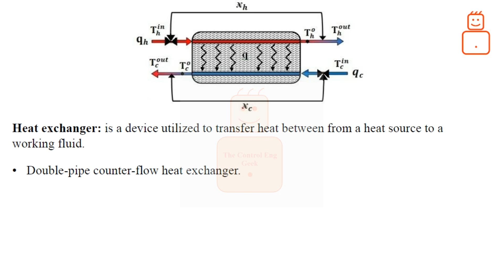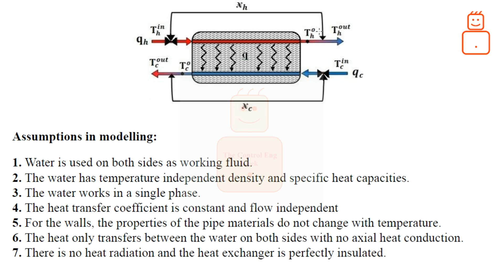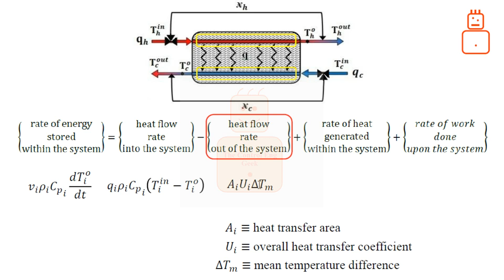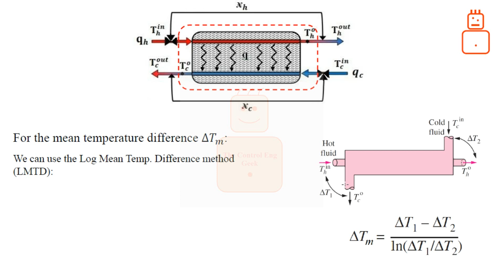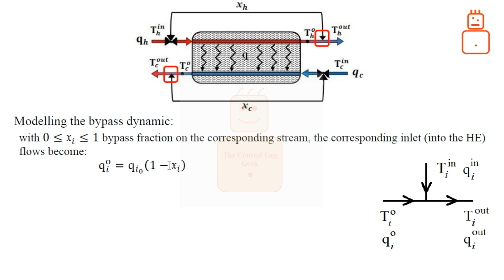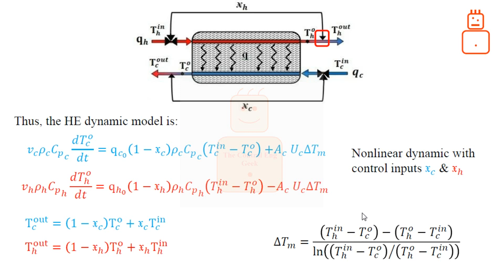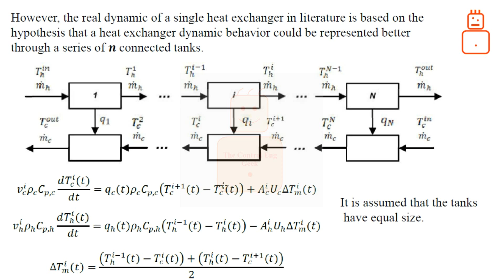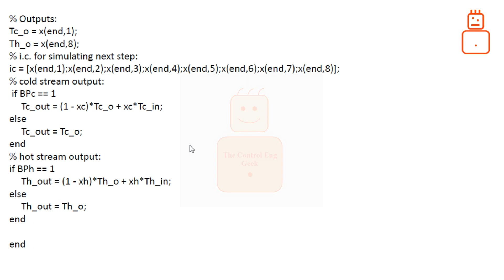Modelling Heat Exchangers With Bypasses - Matlab Function to Model HE With n-tanks.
This video illustrates how to model the dynamic of a double-pipe with counter-flow heat exchanger. It is assumed that both cold and hot streams of the heat exchanger are having bypass valves. A simple Matlab function is also explained at the end of the video that simulates the undertaken heat exchanger via four interconnected tanks.